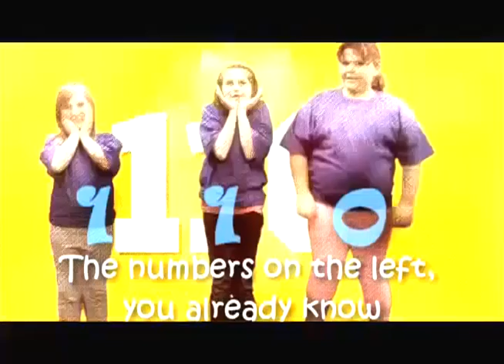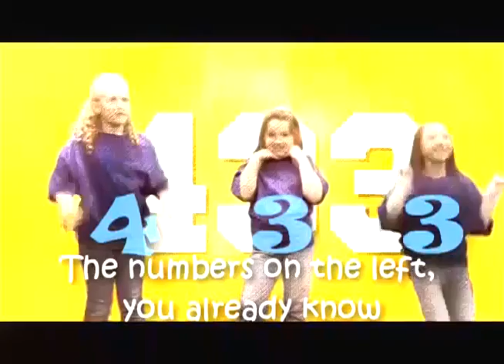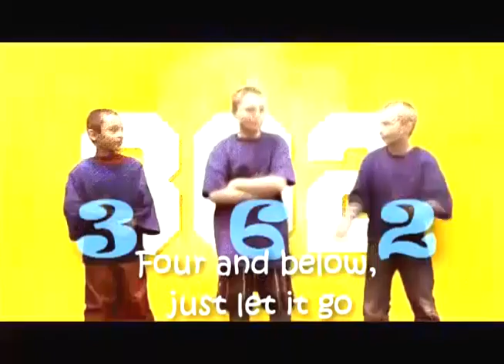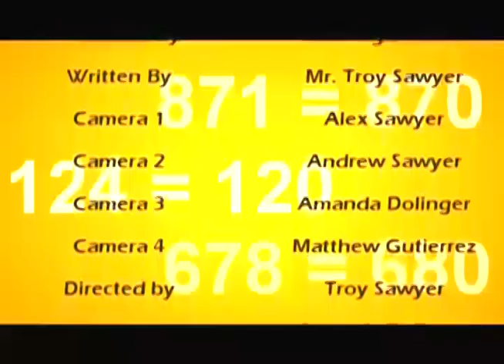Rounding and Estimating Music Video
The third graders at LWES took "Call Me Maybe" by Carly Rae Jepson and wrote a math parody to help them remember how to round numbers!  What a crazy bunch of kids this year!  Enjoy!

"Write Me A Letter Music Video" (Parts of a Letter to the tune of "Never Say Never" by Justin Bieber)
"Subtraction Using Regrouping Music Video (to the tune of "Grenade" by Bruno Mars)